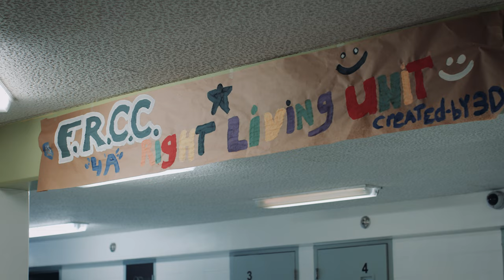Women in BC Corrections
The number of women working in corrections has been steadily increasing over the years and this job is not about being a physically dominant figure – it’s about compassion. People think in order to be a correctional officer you have to be really big and physically strong individual but that’s just a myth so forget the stereotype, this job is about communication, problem solving, de-escalation and teamwork. It’s a great career for women and men looking to make a difference in someone’s life. With the training provided by BC Corrections anyone can do this job and you will have the tools to make a positive difference in someone’s life. for more information or contact a recruiter by phone at or email at to book an interview preparation session.